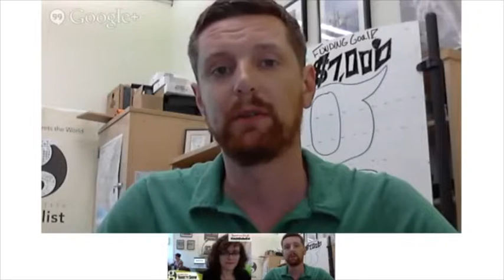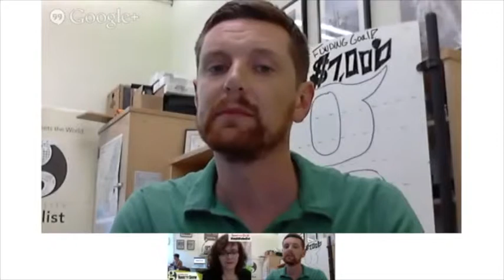Barzan documentary director Q&A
Q&A with Alex Stonehill, visual journalist and director of the feature documentary "Barzan." The film screened at the 2013 Sarasota Film Festival and Seattle International Film Festiva..

Interview was held during a live Variety Show May 15, 2013 on a Google+ hangout with The Seattle Globalist.